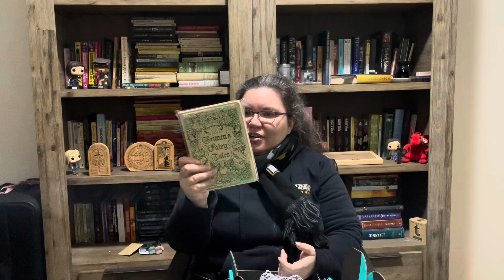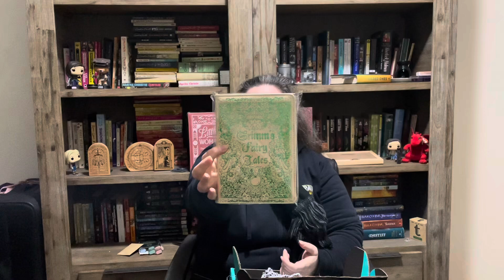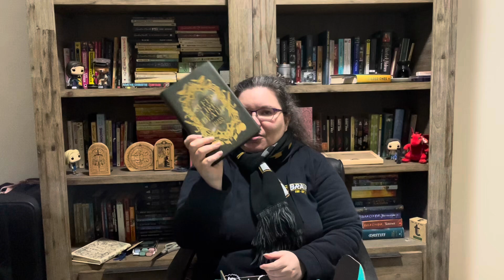OwlCrate Unboxing July 2024